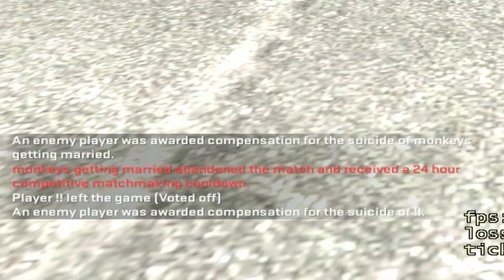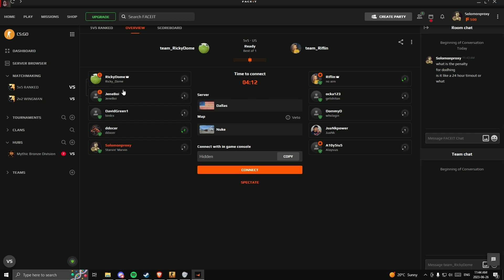🔥"Gasoline" Csgo Montage 2023🔥| Marbar Diff 1941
IGNORE THE AI CRINGE XD

Get ready to ignite the gaming world with "Fueling the Mayhem," an adrenaline-fueled CS:GO montage that combines intense gameplay with hilarious moments of pure enjoyment. Set to the energetic beats of "Gasoline" by I Prevail, this montage takes you on a wild rollercoaster ride, showcasing your impressive skills and infectious camaraderie with your friends.

As the montage kicks off, you're immediately thrust into a world of high-stakes action, displaying jaw-dropping headshots, precise flick shots, and perfectly timed grenade throws. Your impeccable aim and quick reflexes leave your opponents stunned and your allies cheering. Each clip amplifies the intensity of the gameplay, immersing you in the heart-pounding thrill of competitive CS:GO.

Accompanied by the powerful and energetic lyrics of "Gasoline," the montage emphasizes the explosive nature of your gameplay. The song's driving rhythm sets the pace as you dominate the battlefield, expertly maneuvering through maps, and turning tense situations into victory.

But just when you think you've seen it all, the montage takes an unexpected turn. The focus shifts to a series of funny clips featuring you and your friends goofing around in CS:GO. Laughter fills the air as your friends attempt ridiculous strategies, execute hilarious bait-and-switch tactics, or create amusing moments with unexpected twists. These lighthearted moments demonstrate the true essence of gaming - a shared experience filled with laughter, camaraderie, and unforgettable memories.

"Fueling the Mayhem" is not just a montage; it's a celebration of your skills, teamwork, and the joy you find in gaming. The combination of high-octane action and comedic relief ensures an entertaining experience for viewers, whether they're fans of CS:GO or simply appreciate the art of gaming.

So buckle up, get ready to unleash your inner beast, and immerse yourself in the captivating montage that is "Fueling the Mayhem." Prepare to be impressed by the incredible gameplay and to laugh out loud at the hilarious antics of you and your friends. This is CS:GO like you've never seen it before!

In this 2019 csgo montage, we take a look back at some of the most memorable moments from the year. From I prevail to gasoline, this compilation has it all!

Whether you're a longtime csgo fan or you've just started playing the game, this montage is sure to bring a smile to your face. Watching these funny moments compilation is a great way to relax and take a break from your studies. So sit back, relax, and enjoy the best of 2019 csgo video content!